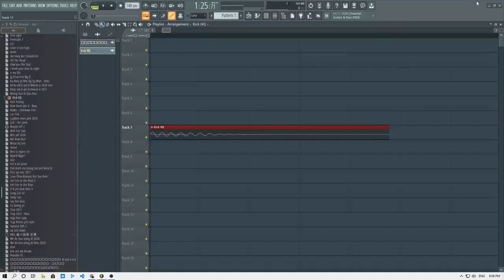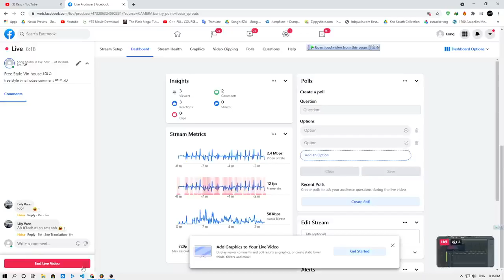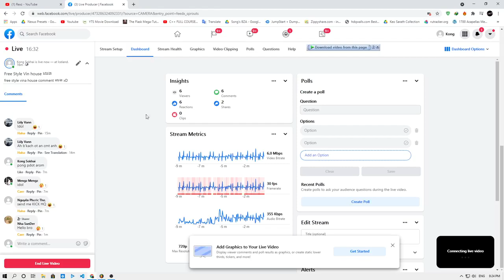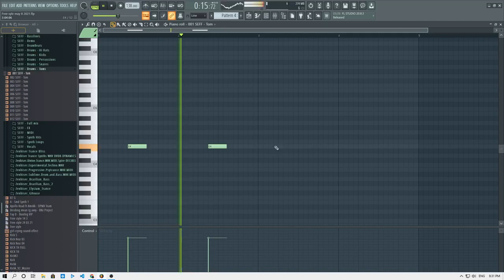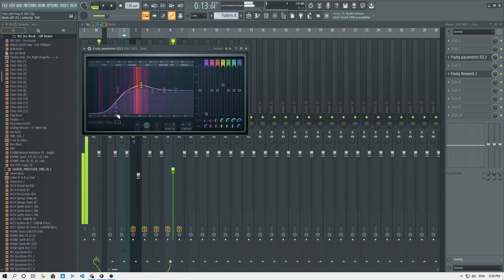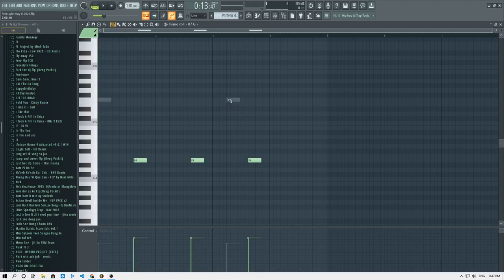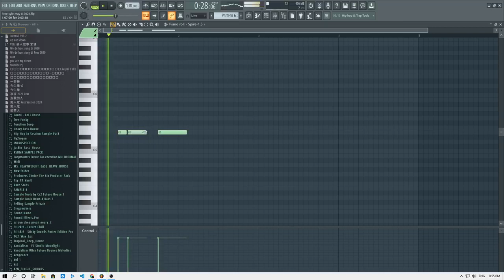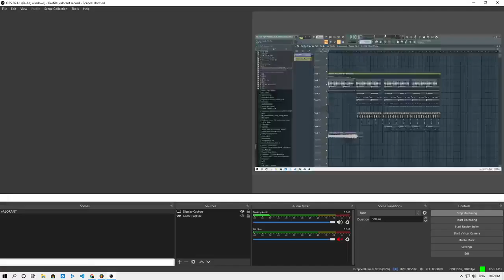Free Style Vina house live stream mix | Fl studio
I need a mic for make vdo for u guys if you guys want to
support me ABA: 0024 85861(Kong Sokhai)